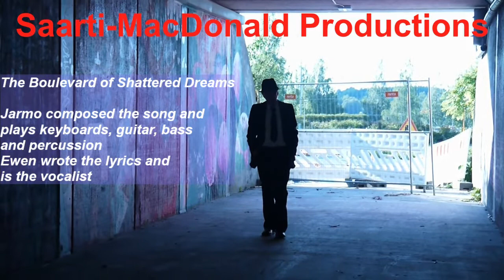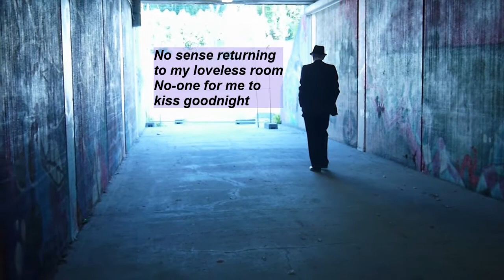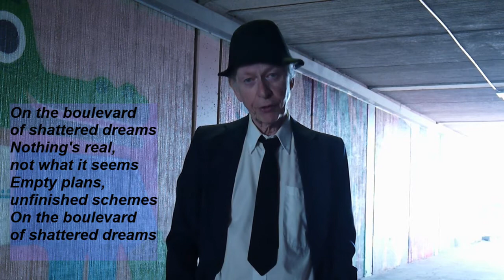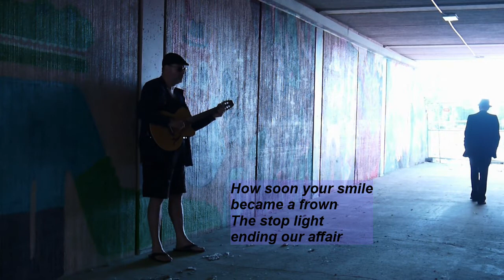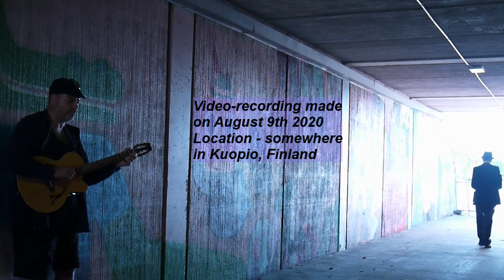Boulevard of shattered dreams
The traditional story of a lonesome man and his blues.
Ewen & Jarmo